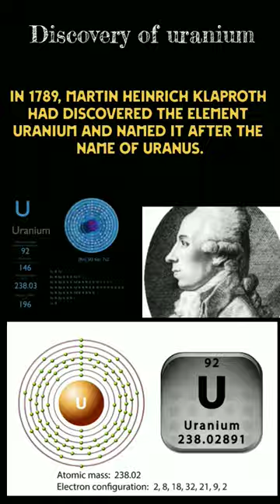Discovery of uranium